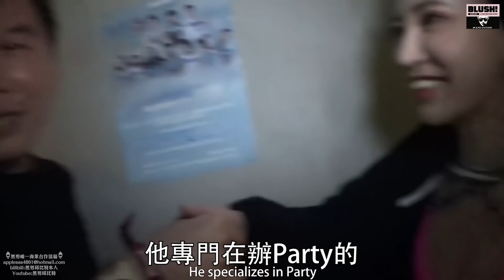216黑男邱比特：45歲型男大叔vs性感女DJ（BLUSH!特別版）